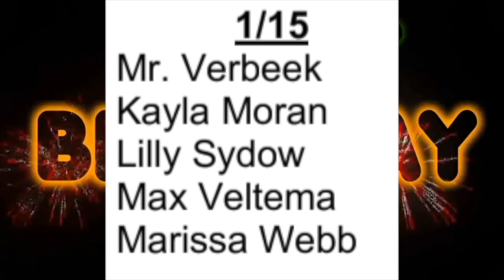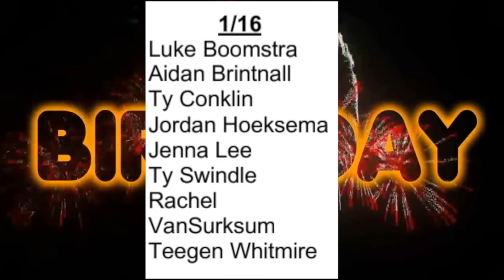Eagle Eye 1:14:22